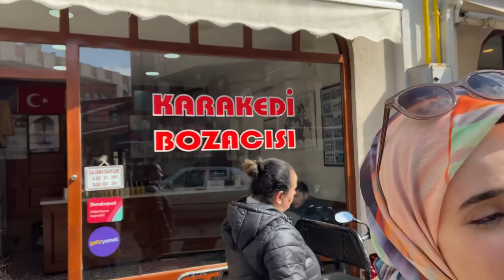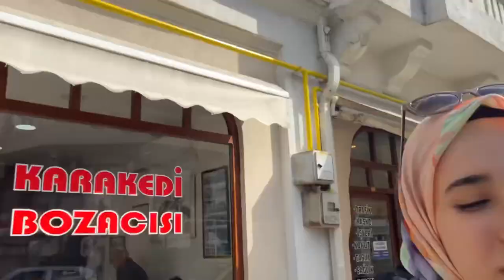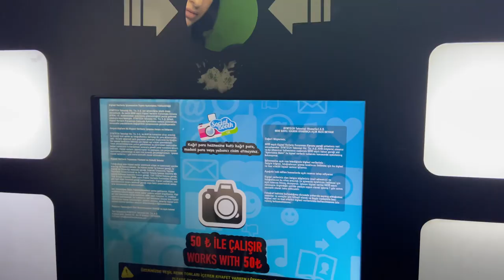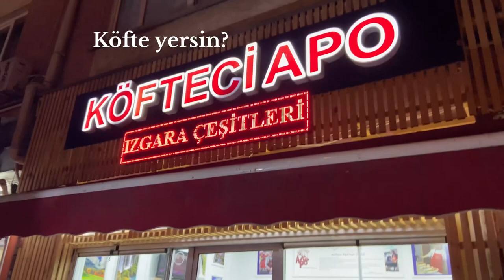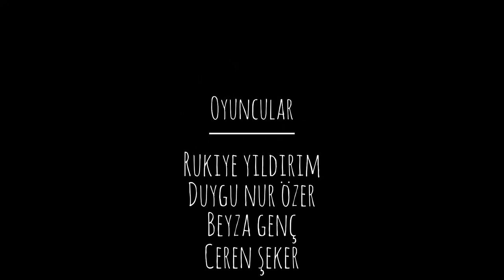TIPÇILAR DA GEZER!! Beraber gezelim!!